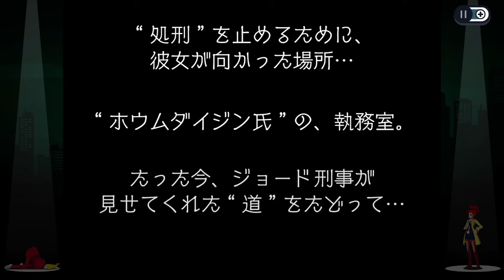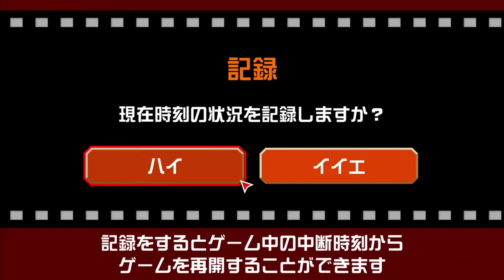◆ゴーストトリック 実況プレイ◆part20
▽ 2023年配信のリマスター版『ゴーストトリック』の実況プレイです（Switchで遊んでいます）

基本的にどのキャラも憎めなさというか、いい意味でのお間抜け要素を持っている中で、
1人だけ純粋に超手強い敵感かもしだしてるのズルいよね…